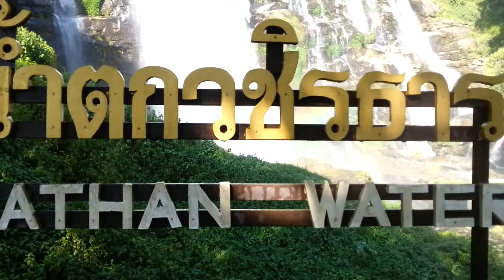น้ำตก วชิรธาร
สวยมาก ครับ แรง วิวดี ลมเย็น สบาย